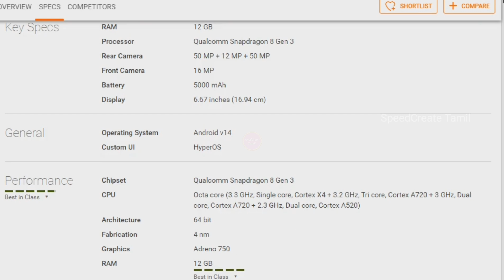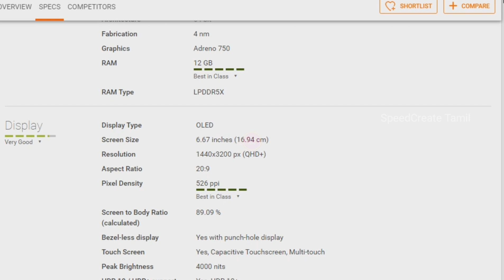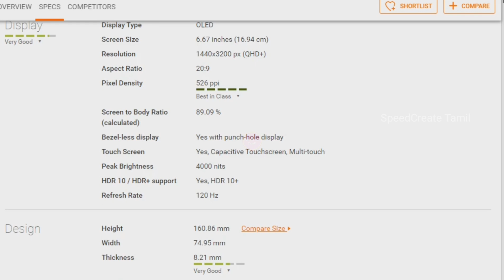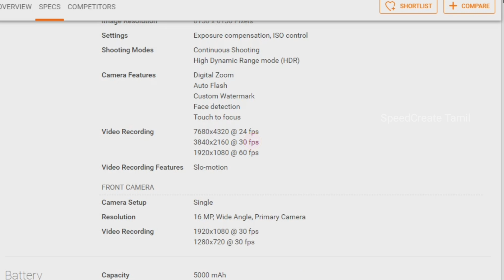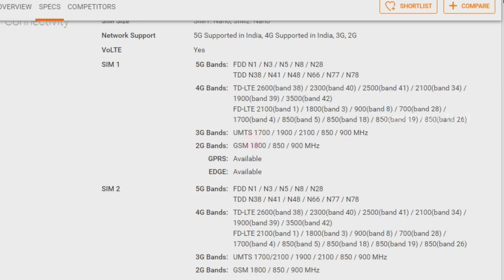Upcoming Xiaomi Redmi K70 Pro Full Specifications